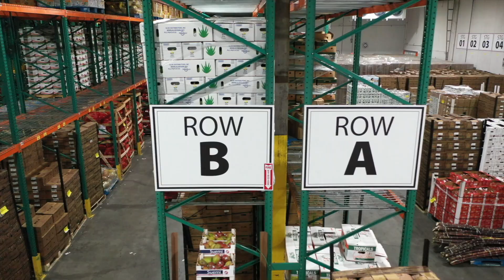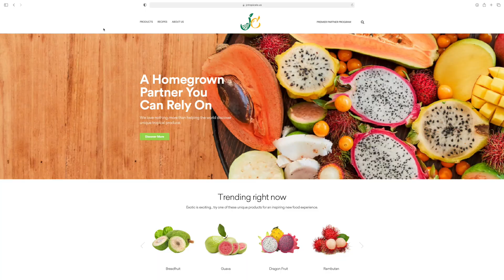J&C Tropicals Florida Grown Program